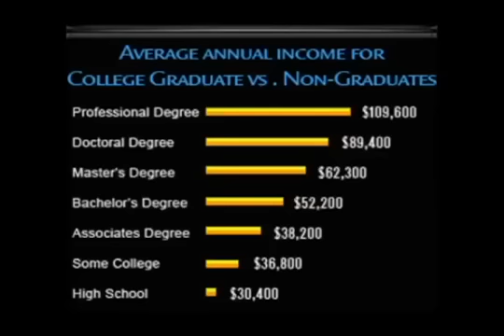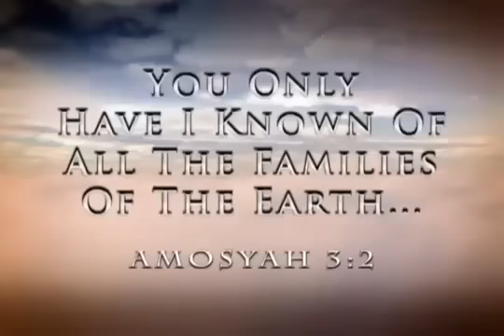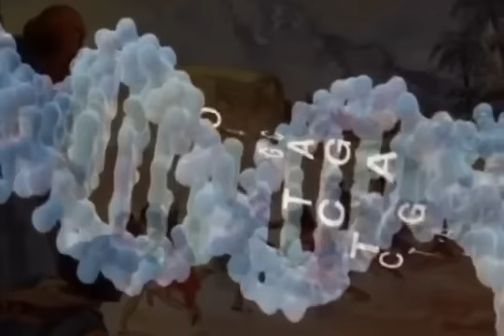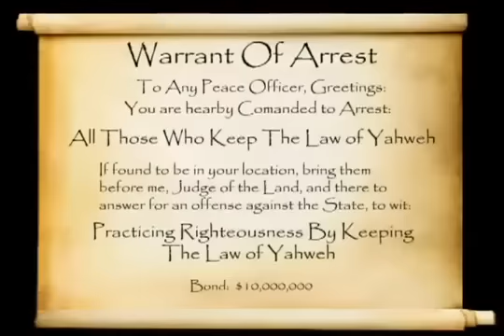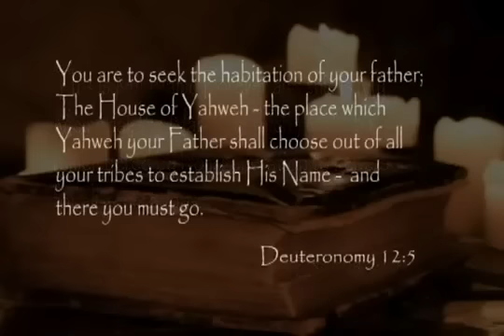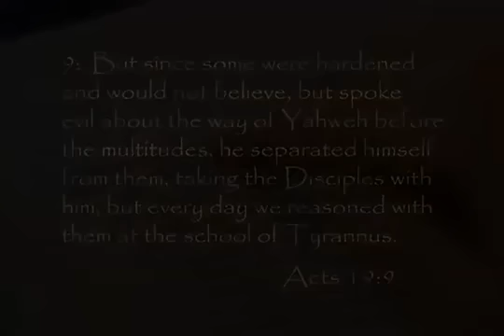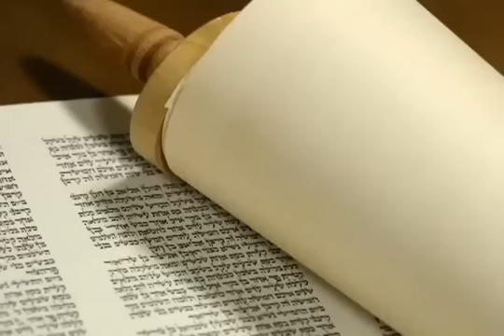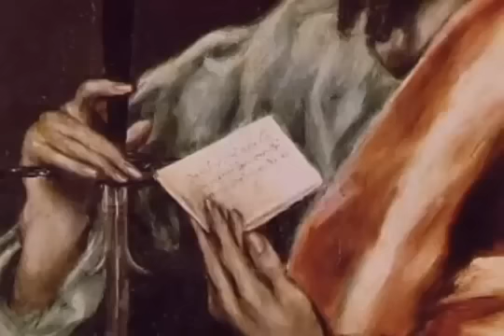The Way Of The Kings Of The East-Part 3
The House Of Yahweh Presents Part 3 Of This Amazing Documentary! The Kings Of The East... Who Are They? What Is Their Agenda And How Does It Involve You? Watch, And Learn!